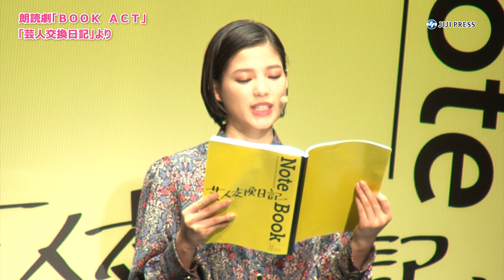鈴木伸之＆小森隼、売れない芸人コンビを熱演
ＬＤＨの所属タレントによる朗読劇「ＢＯＯＫ　ＡＣＴ」が初日を迎え、公演前にゲネプロが行われた。この朗読劇は、放送作家の鈴木おさむ氏とＬＤＨがタッグを組んで手掛けたもので、3作品が上演される。ゲネプロが公開されたのは、劇団ＥＸＩＬＥの鈴木伸之、ＧＥＮＥＲＡＴＩＯＮＳ　ｆｒｏｍ　ＥＸＩＬＥ　ＴＲＩＢＥの小森隼、Ｅ－ｇｉｒｌｓの石井杏奈が出演する「芸人交換日記」。売れない芸人コンビの夢や葛藤を描く同作では、鈴木と小森が漫才を披露するシーンがあり、鈴木は「純粋に感動できて楽しめる作品。二人で良い漫才ができれば」と意気込んでいた。
‹公演日程›2月5日－16日　東京・日本青年館　ほか

出席者：鈴木伸之、小森隼、石井杏奈、鈴木おさむ

2020年2月5日；東京・外苑前
2分59秒

【時事通信社】